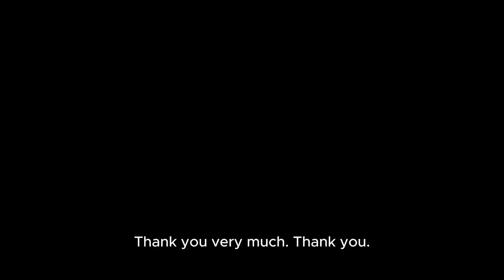Değişim Sanatı | Art of Change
Bu video, obezite cerrahisi geçiren bir hastanın yaşamında gerçekleşen değişiklikleri anlatıyor ve umut veren bir öykü sunuyor.

This video tells the story of a patient who underwent obesity surgery and the changes that occurred in their life, offering a story of hope.

Herkese merhaba!
Genel cerrahiye dair her şeyi bu kanalda bulabilirsiniz. İyi seyirler!

Hello everyone!
You can find everything about general surgery on this channel. Enjoy watching.